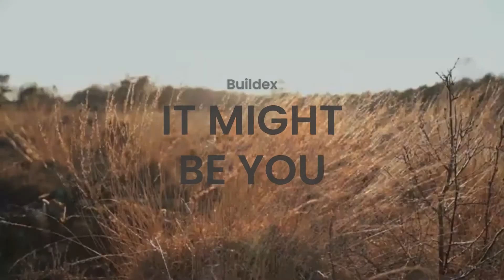IT MIGHT BE YOU I STEPHEN BISHOP I BUILDEX BEST COVER